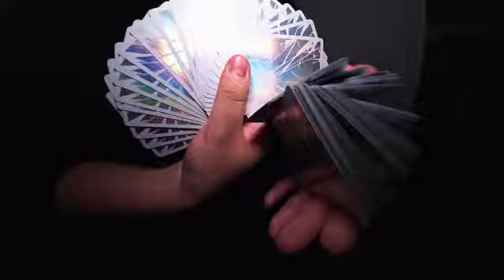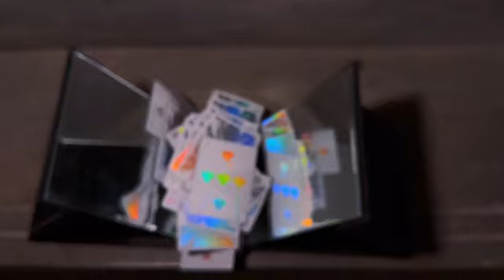new card game - Broken Mirror HOLO PLAYING CARDS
The card box and card surface are all laser processed